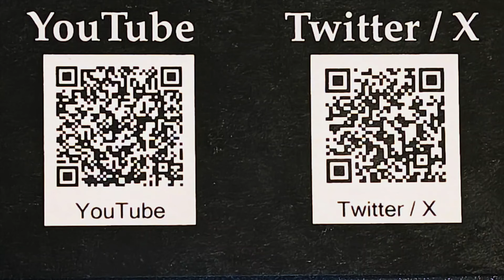TC Central vs Petoskey High School Hockey 24-25